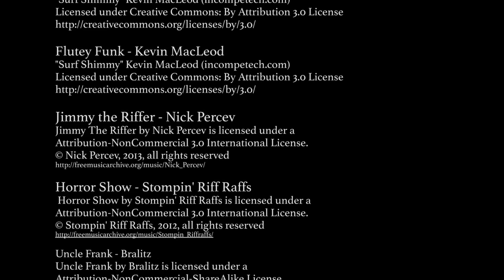CUE OVERREACTION | SHORT FILM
Tension from last night's dinner with the Scorpion gang, leaves Nanci, aka 'Blood Panther'  (Livia Cotterill) on an insatiable mission for revenge. In the outskirts of Alabama in 1990, all motives should be questioned, especially when there's a 1965 Ford Mustang involved.

Starring:
Livia Cotterill as NANCI
Reagan Warner as DIEGO
Jared Setch as JOE
Lindsay Cooper as VIKTOR
Steve Falconer as AGOSTINO
Special Thanks to:
Natalie Falconer
Andy McConnell
Tina Orley
Wendy at Middleton House, Maleny

Armadillo Strut by Roommate (PremiumBeat.com)